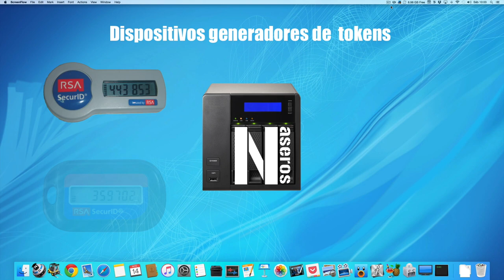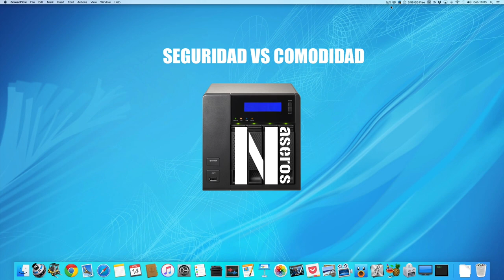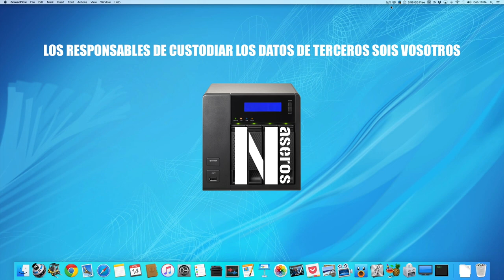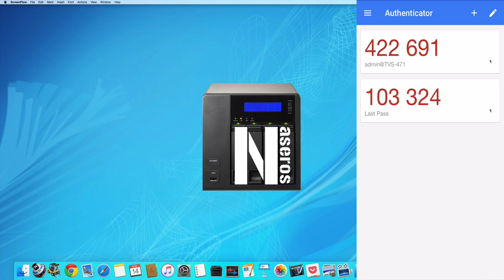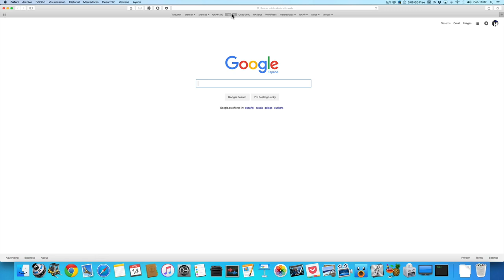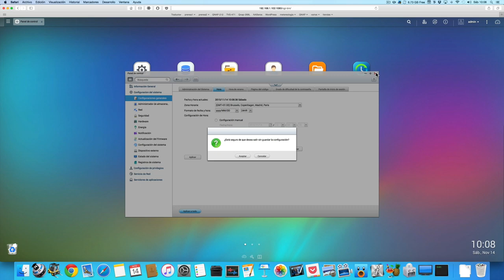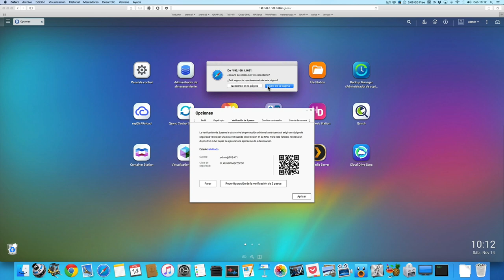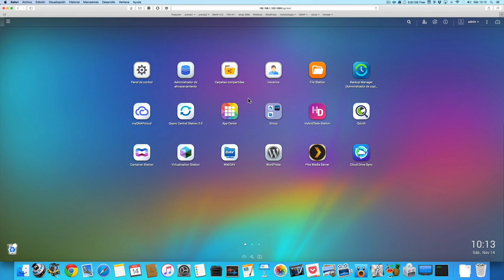Verificacion en 2 pasos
Para acceder a un NAS o a un servicio como Dropbox, Paypal, gestor de contraseñas,… tenemos que introducir nuestro usuario y contraseña.
Existe un método  llamado “verificación en dos pasos” o  “segundo factor de autenticación” por el cual necesitaremos un hardware que genere un código que deberemos introducir aparte de los anteriores. Aunque un atacante esté en posesión de nuestras claves si no tiene en su poder físicamente este dispositivo no podrá acceder.
En el vídeo explico en qué consiste, cómo podemos configurarlo y las aplicaciones necesarias.